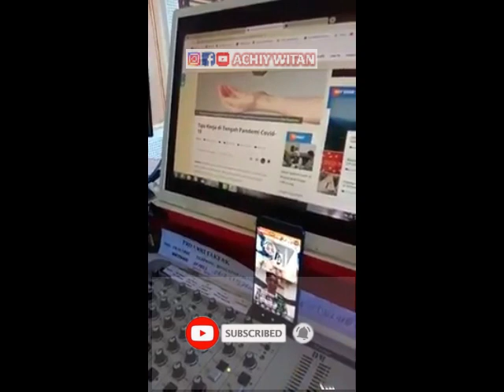Part #1 Kelas Inspirasi RRI Fakfak YouTuber Achiy Witan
Terima kasih RRI Fakfak sudah mengundang saya dalam acara Kelas Inspirasi ini, semoga dapat menjadi inspirasi positif bagi pendengar dimana saja berada khususnya anak - anak muda di kota Fakfak - Papua Barat